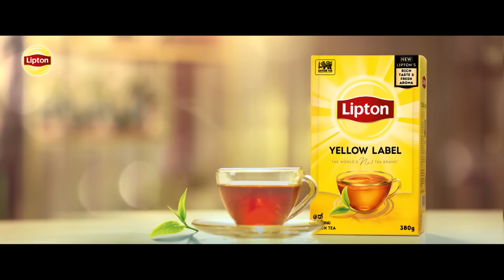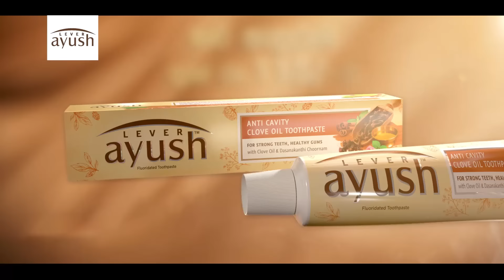Jaanu | Episode 198 - (2023-11-27) | ITN